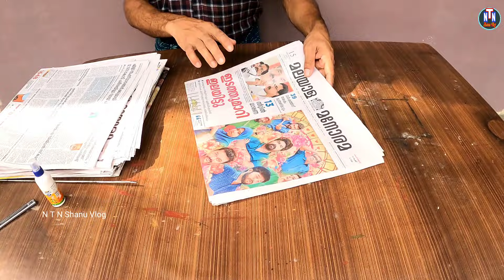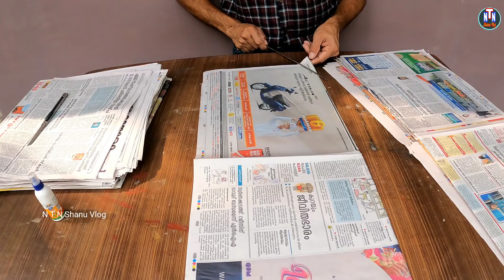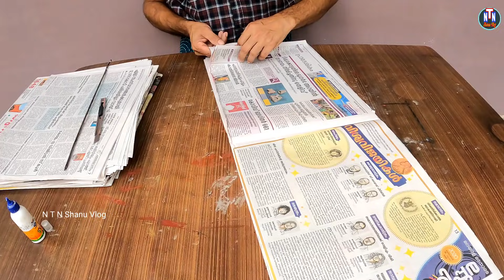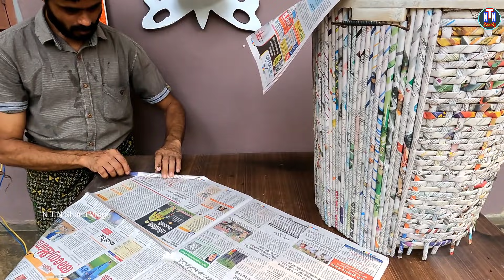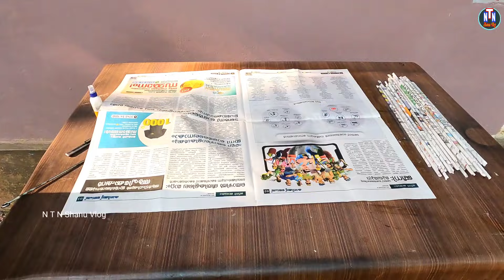പൊട്ടിയ ബക്കറ്റ് ഉപേക്ഷിക്കുന്നതിന് മുമ്പ് ഇത് കാണൂ, Amazing Reuse Idea for a Broken Plastic Bucket.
പൊട്ടിയ ബക്കറ്റ് ന്യൂസ് പേപ്പർ ഉപയോഗിച്ച് കിടിലൻ യൂസ് ഫുൾ ഐറ്റം ആക്കി മാറ്റുന്നു,,,N T N Shanu Vlog,